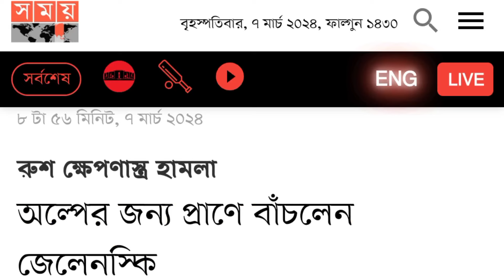জেলিরে উড়াইয়াই দিছিলো পুতিন || মওতের মুখ থেকে যেভাবে ফিরলো